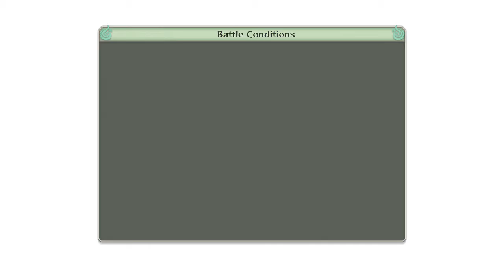The Number One Hyperactive, Knucklehead Ninja Naruto UNS 4 Part 14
Hey guys, BetterGaming here with a awesome let's play.

            Equipment
Bose Around Ear Headphones 2
PS4

What is Naruto Shippuden: Ultimate Ninja Storm 4

Naruto Shippuden: Ultimate Ninja Storm 4 is the sixth and final installment of the Ultimate Ninja Storm series developed by CyberConnect2 and published by Namco-Bandai games for the Playstation 4, Xbox One, and Steam. It was released in February on the 4th in Japan, 5th in Europe and the 9th in North America.